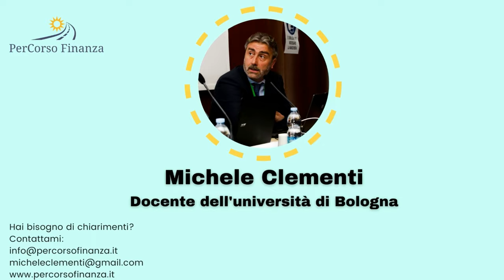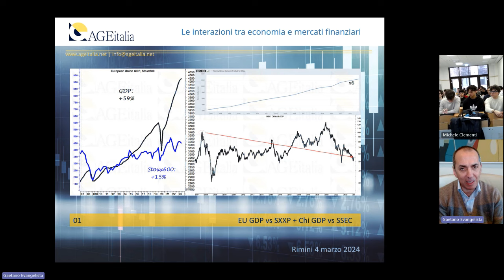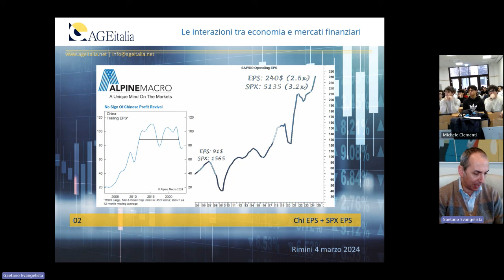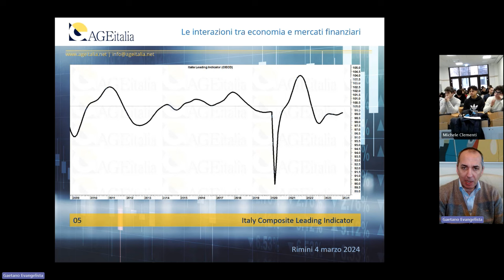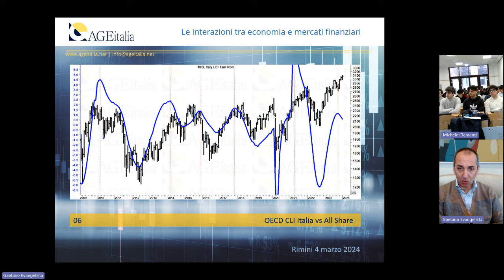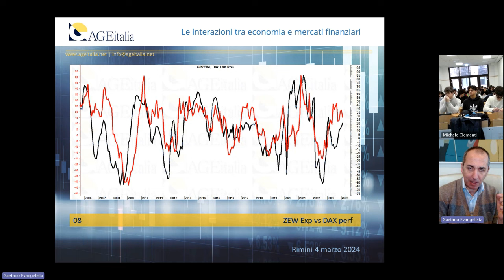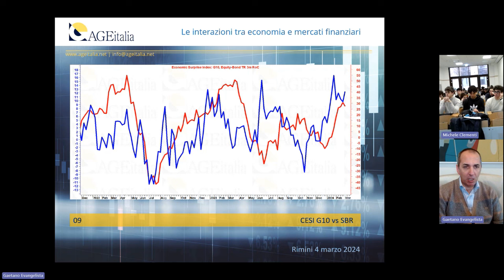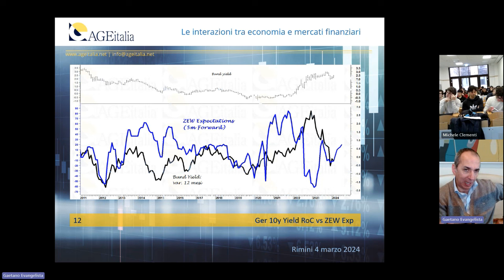Gaetano Evangelista - Interazione tra economia e mercati finanziari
Iterazione tra economia e mercati finanziari con Gaetano Evangelista 📈💼"

Unisciti a noi in questo affascinante viaggio attraverso l'economia e i mercati finanziari con Gaetano Evangelista, amministratore unico di Age Italia. Condividiamo insights preziosi sulla relazione intricata tra economia e finanza. Esploriamo un approccio analitico unico che abbraccia sia l'analisi tecnica che quella fondamentale, con un'attenzione speciale al sentiment degli operatori. Preparati per un'esperienza informativa e coinvolgente che ti aiuterà a comprendere meglio il panorama finanziario attuale. 🌐🔍

📜 Segnalibri argomenti:
00:00 - Introduzione.
03:25 - Chi è Gaetano Evangelista.
04:11 - Interazione tra economia e mercati finanziari.
09:23 - Perché il mercato cinese è attardato.
12:21 - Il mercato anticipa l'economia reale.
15:40 - Il mercato azionario e il tasso di crescita dell'economia reale.
19:14 - Lo stato di salute dell'Italia.
24:03 - Leading indicator globale OCSE.
31:16 - Zew e Dax della Germania.
36:51 - Cesi G10 e sorprese economiche.
42:37 - La Svezia come anticipatore.
47:00 - Correlazione tra Zew e Bund.
50:57 - Conclusioni
53:22 - Libri consigliati
Crea il tuo percorso di crescita personale: guarda gli argomenti, le modalità e i costi.

Corso di Analisi Tecnica dei Mercati Finanziari - 7 ore di video corso + 2,5 ore live con il docente Michele Clementi a soli 245 euro + Iva. Consulta il programma:

📞 Prenota la tua chiamata strategica e potremo valutare insieme come posso esserti utile per raggiungere la tua consapevolezza finanziaria migliorando le tue competenze.